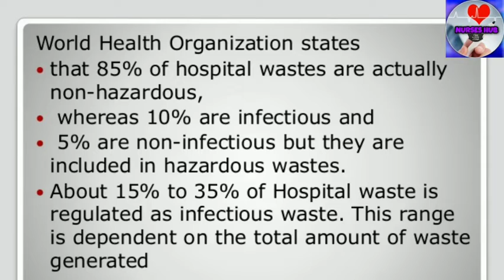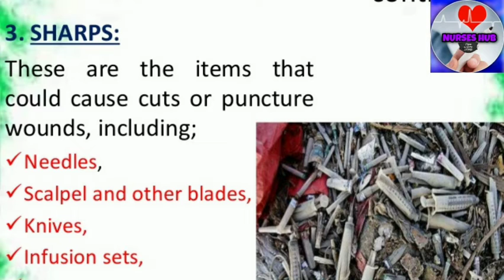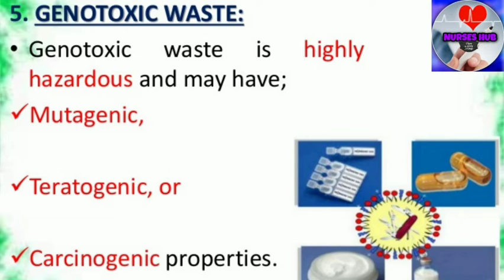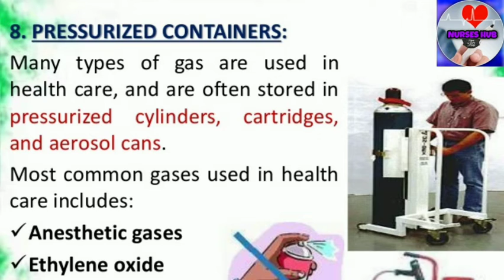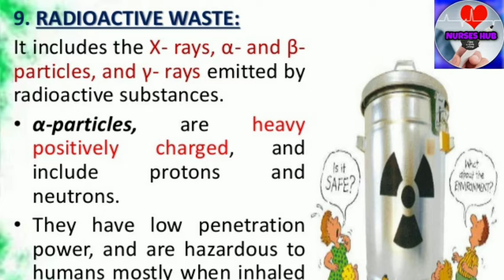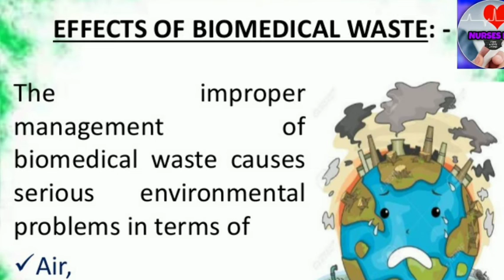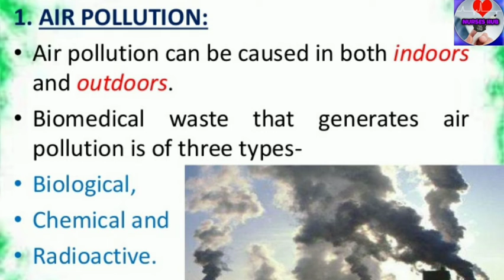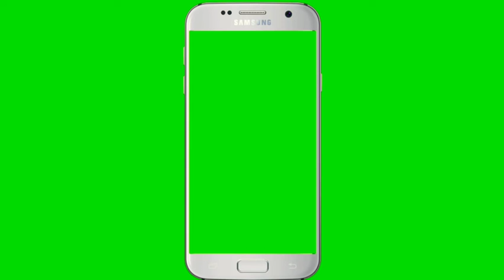Fundamentals of nursing Biomedical waste management/malayalam